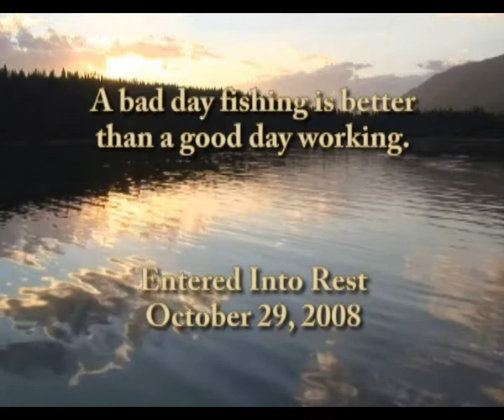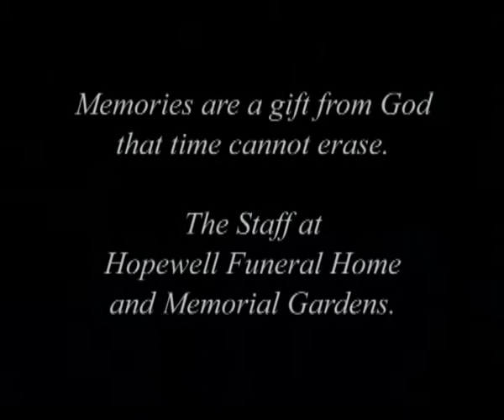John Dixon Memorial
The Funeral Home made this video using the 28 pictures of Dad that the family picked. Dad loved to go fishing so we chose the fishing scenes. We sure do miss you Dad!